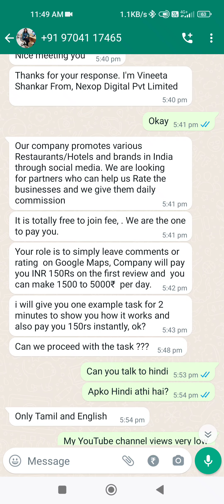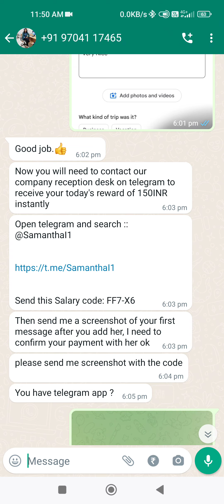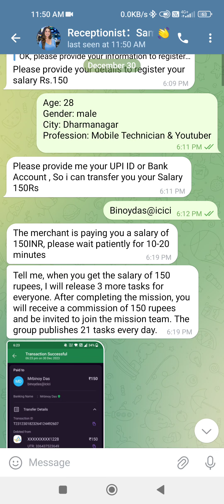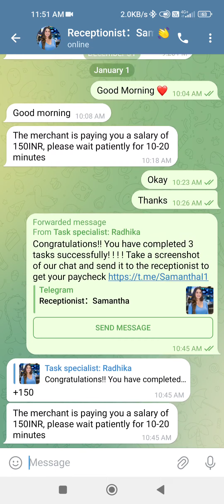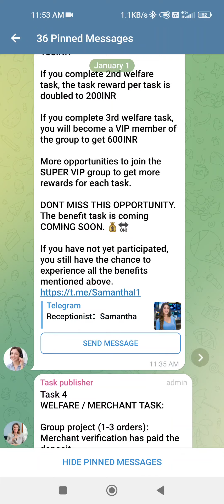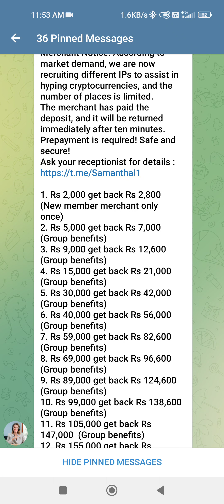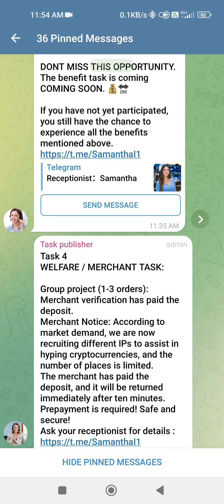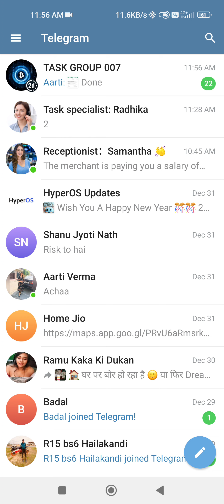Google Map Scams || How To Income On Google Map Rating